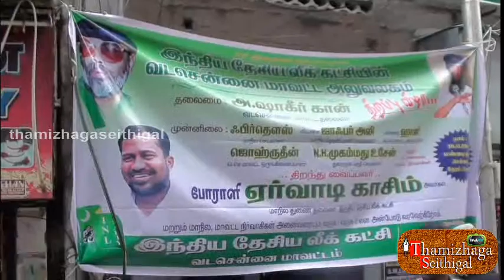INL NEW OFFICE OPEN new